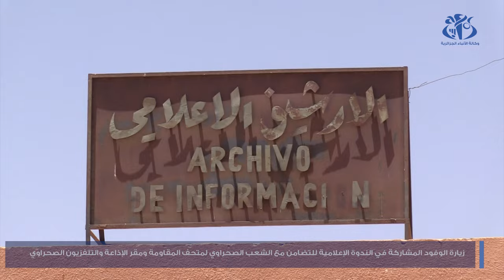زيارة الوفود المشاركة في الندوة الإعلامية لمتحف المقاومة ومقر الإذاعة والتلفزيون الصحراوي